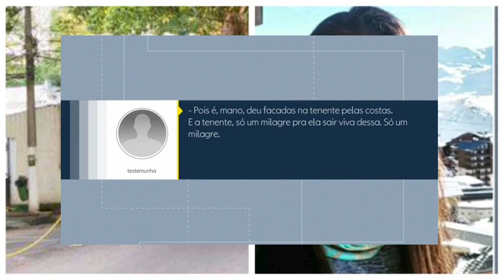Tenente Pamella Roberta Maia é esfaqueada por Cabo dentro da base da marinha.